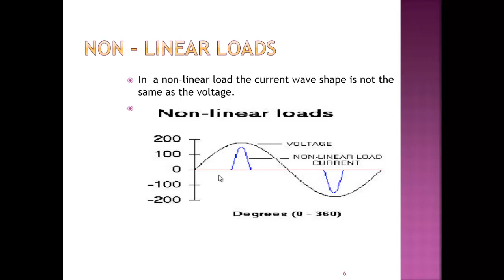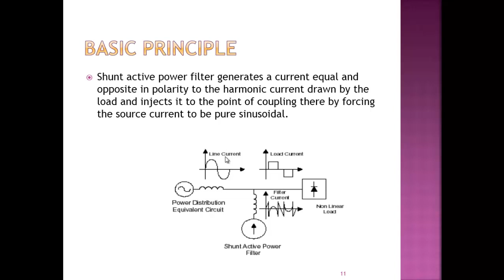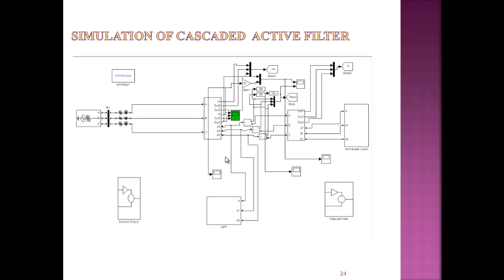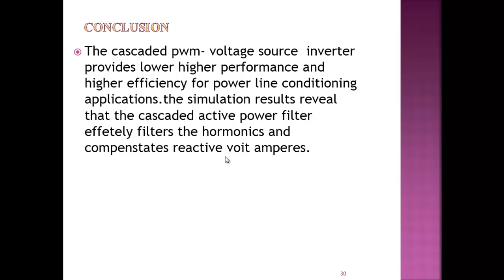EEE PPT Five Level Cascaded Active Filter for Power Line Conditioners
abstract:
In recent years, power quality and custom power have become topics of switched mode power supply, motor drives. these non linear loads result in  distortion current and reactive power problems.
This project presents a five –level cascaded multi level voltage source inverter based shunt active filter for power line conditioners to improve power quality.

conclusion:
The cascaded pwm- voltage source  inverter provides lower higher performance and higher efficiency for power line conditioning applications.the simulation results reveal that the cascaded active power filter effetely filters the hormonics and compenstates reactive voit amperes.